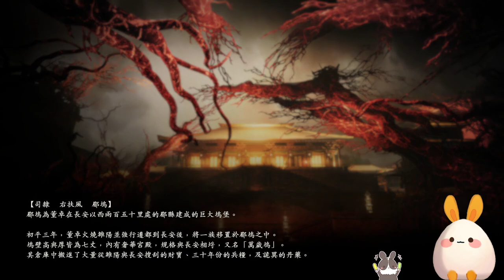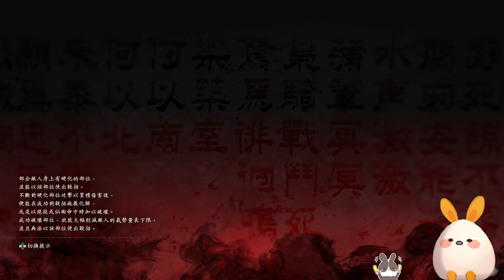【繁星】臥龍 Wo Long Fallen Dynasty 2023 3 5